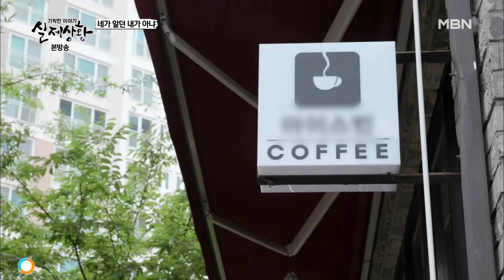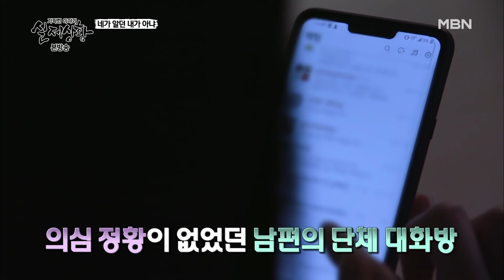[20분 풀영상] 20년 지기 두 친구와 한 여인. 이들의 기막힌 이야기!! [실제상황] MBN 200412 방송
기막힌 이야기 실제상황